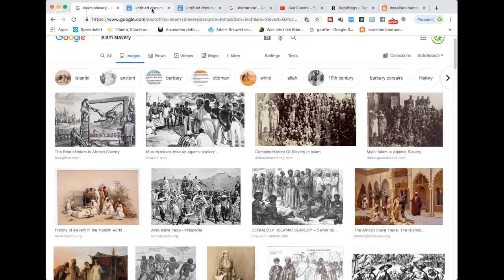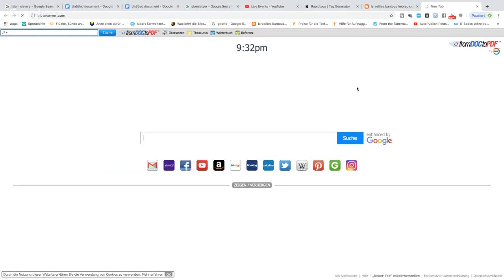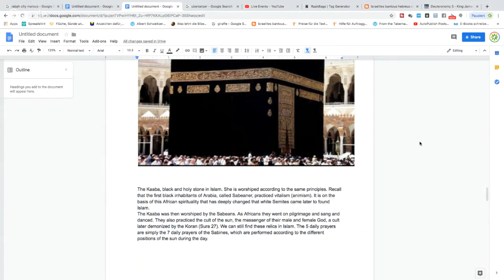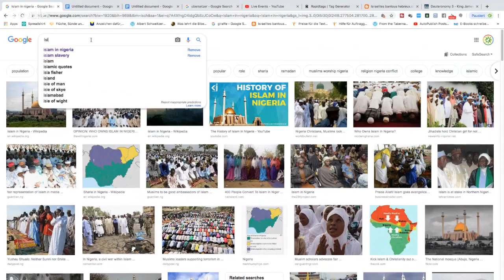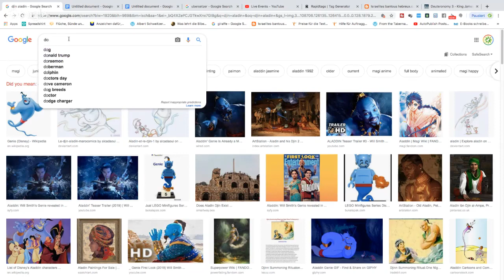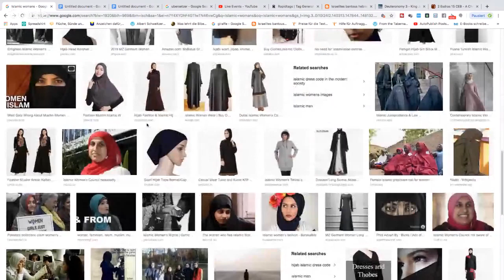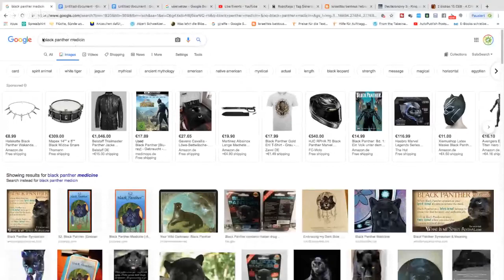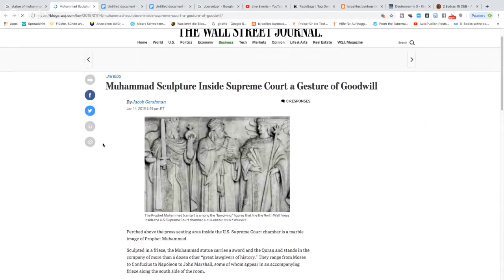The truth about Islam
Bantou know about Black Musa and black Isa in Koran